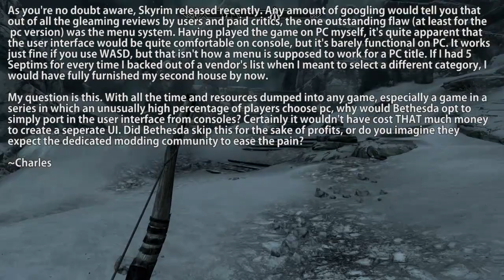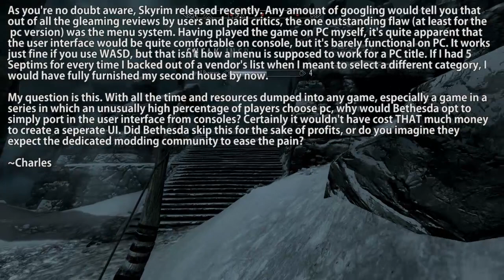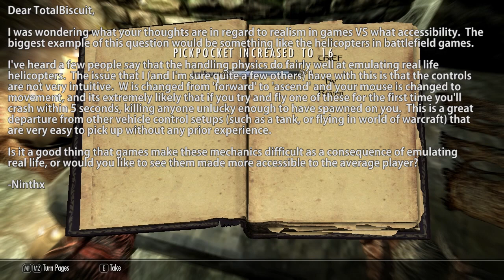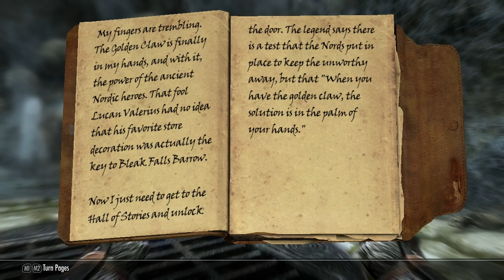► The Mailbox - November 14, 2011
Gameplay from - Skyrim